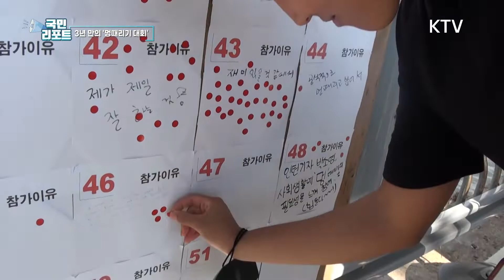3년 만에 재개 '한강 멍때리기 대회' 참여 열기 [국민리포트]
앵커)
바쁘게 돌아가는 현대사회에서 아무것도 하지 않고 시간을 보낸다면 가치가 없는게 아닌가 생각하게 될텐데요.
이런 사회적 통념을 깨는 '멍때리기 대회'가 한강 잠수교에서 열렸습니다.
'코로나19'로 인해 3년만에 열린 만큼 참여 열기가 뜨거웠는데요.
정수연 국민기자가 다녀왔습니다.